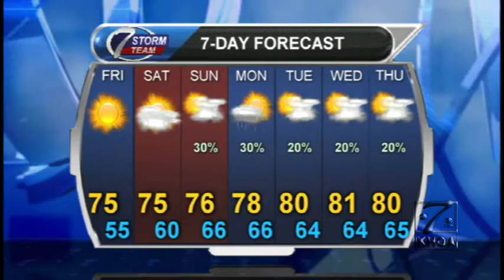A look at your holiday weekend forecast